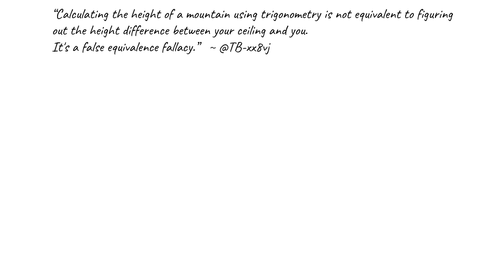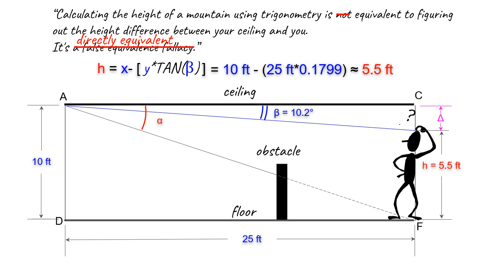(Read Description) Trig Problem Solution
Congrats to B Flat and Sky Free who provided the correct answer.  (I dub thee qualified to discuss trigonometry problems :-)
HM to Heath Carmody for recognizing that the solution was possible without requiring the "depression angle" α.

A claim of "false equivalency fallacy" was lodged to dispute the analogy of this problem and the one explained in an earlier video/post/comments about deducing the height of a mountain from a known elevation above sea level if we are assuming a flat surface. This video, in providing the trigonometric (with some arithmetic) solution to both problem sets, shows the direct analogy between the two.

WHAT'S NEXT?
The next question in this exploration is, what if the actual value of h is different from the one calculated? What could be some reasons for a real world discrepancy from these idealized models that could explain a discrepancy?

In the man/ceiling/floor problem, let's say the man is actually 6.5 feet tall (a discrepancy of 1 ft)
In the mountain/horizontal/sea level problem, Black Mtn is actually 1554 ft (a discrepancy of 46 ft)
In the comments section, leave reasons why this could be so, even if the trig/math is correct.
Anyone is invited to participate: flat earth, globe earthers, concave earthers...all are welcome.
 I'll consolidate inputs in a pinned comment.